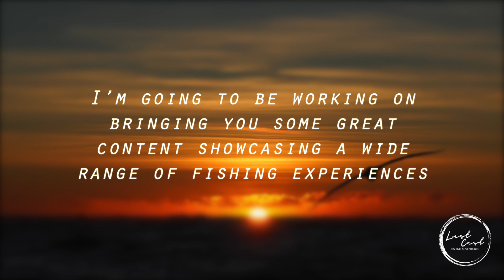Welcome to Last Cast Fishing Adventures with Damo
~ one last cast ~